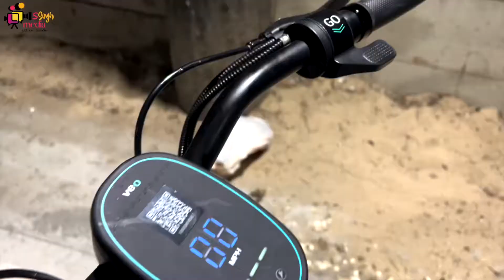Iphone 13 Pro Max Not Available And Bike Ride At The Beach II Punjabi Vlog II In America II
My Music Source: Epidamicsound.com

Edited by: Sujan Singh

देखना तो दूर की बात है, सोचा भी नहीं होगा।Hobby Lobby Store | Punjabi Vlogger | In America |

यह तो होना ही था एक दिन।This Had To Happen One Day | Punjabi Vlogger | In America |